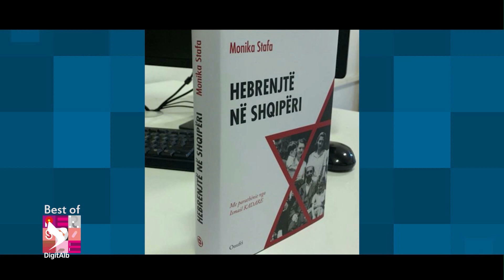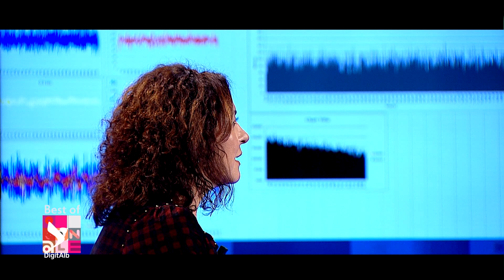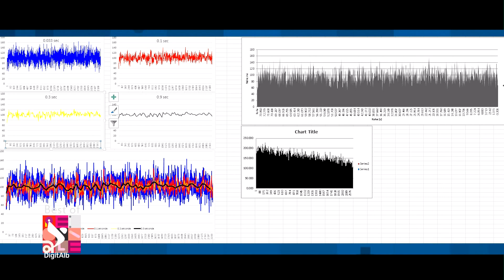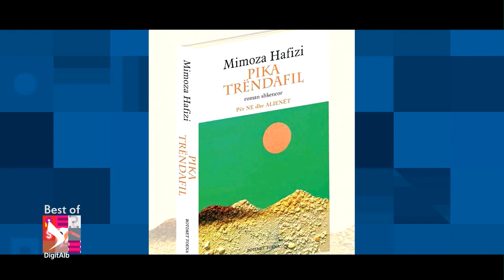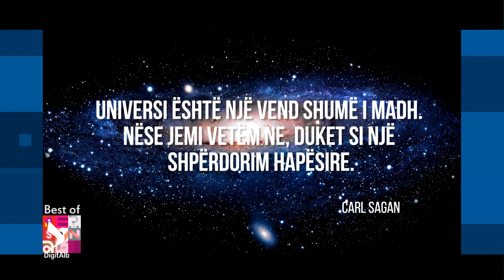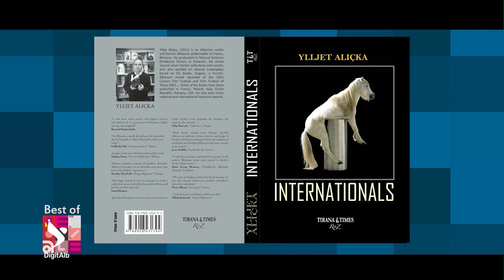Personale - Sezoni 2 | Best Of 2